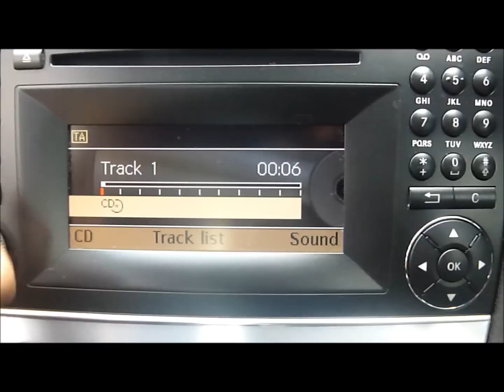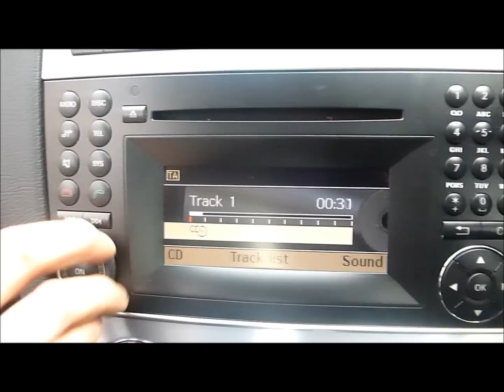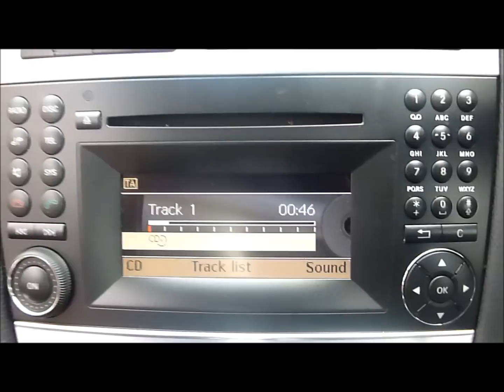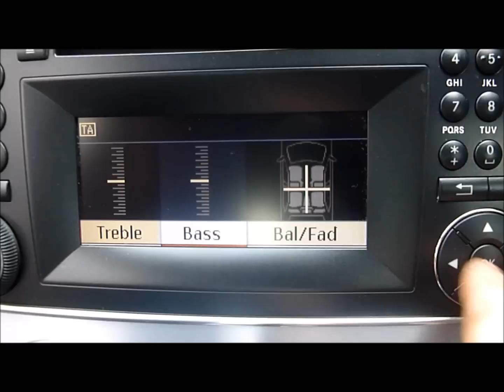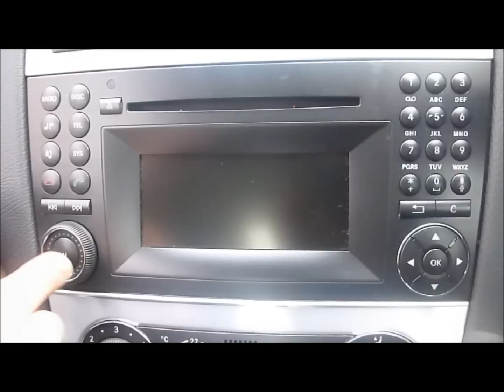2009 MERCEDES CLC180 KOMPRESSOR CD PLAYER/STEREO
VIDEO SHOWING THE 2009 MERCEDES CLC180 STEREO RUNNING.